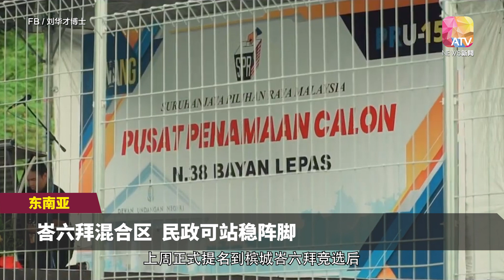【大马6州选战】风口浪尖上出征 刘华才逆流而上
刘华才，7月底正式提名到槟城峇六拜竞选后，便积极在选区内展开拜票行程。